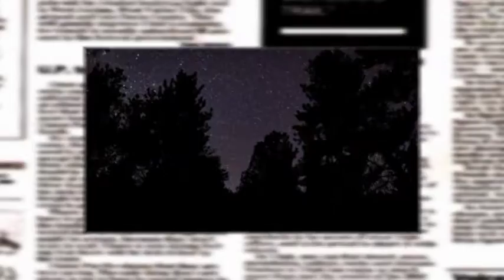TG7 Basilicata. Sere d'Estate: Cover Adriano Celentano (4)